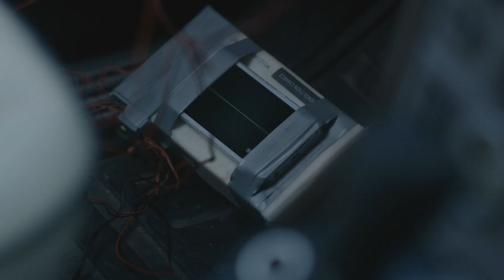Canal+ Création Originale - Trailer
TV channel Canal+ renowned for its original and creative drama series will be well represented in this fourth season of Totally Serialized festival in London, 29th - 31st January.